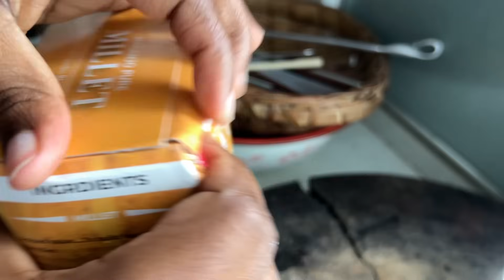Finally falling in love with my Pregnancy 🤰 This happened!!!